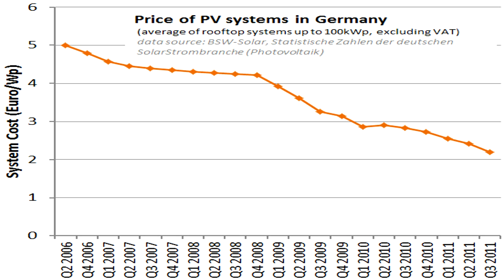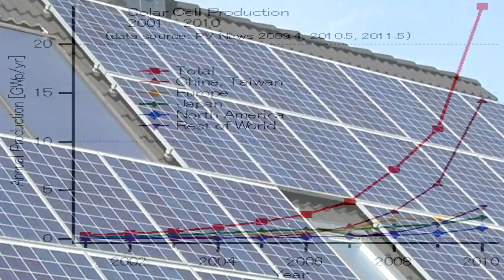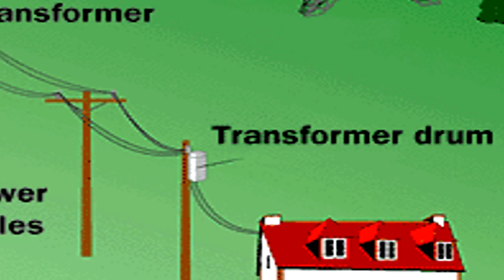Pros and Cons of Solar Energy from Photovoltaics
In this short talk on solar energy and photovoltaics (solar panels), author Craig Shields provides his thinking on the strengths and weakness of solar power.